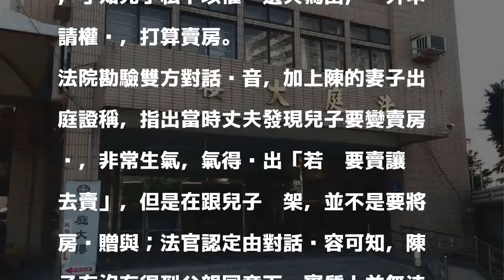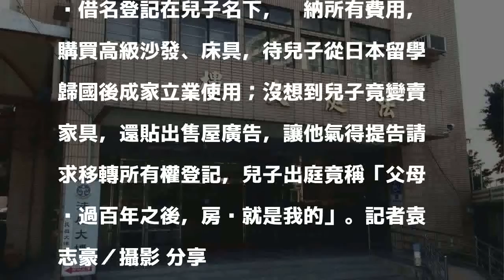買房借兒名驚見售屋廣告 兒嗆父：你死了不就是我的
陳姓男子購買房產借名登記在兒子名下，繳納所有費用，購買高級沙發、床具，待兒子從日本留學歸國後成家立業使用；沒想到兒子竟變賣家具，還貼出售屋廣告，讓他氣得提告請求移轉所有權登記，兒子出庭竟稱「父母說過百年之後，房產就是我的」，房產是贈與而非借名登記，拒絕移轉。新北地院判決父親勝訴，兒子要歸還房產。